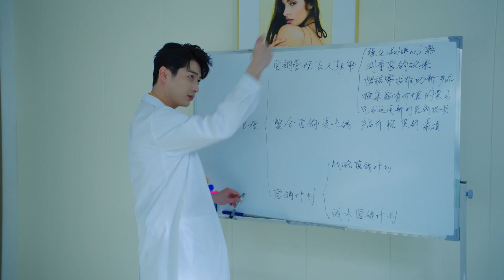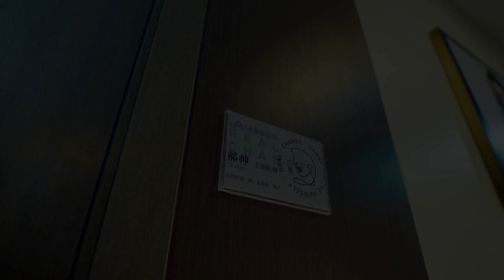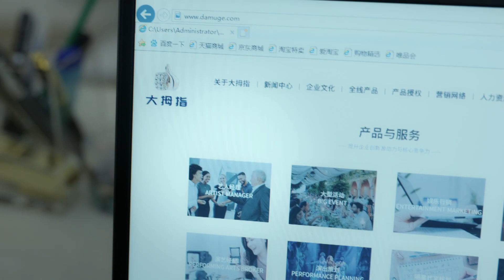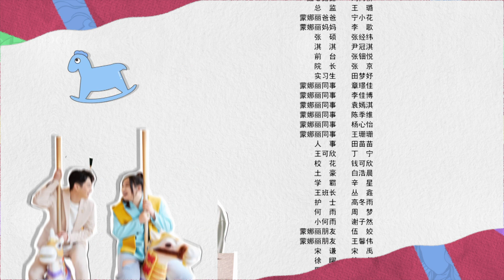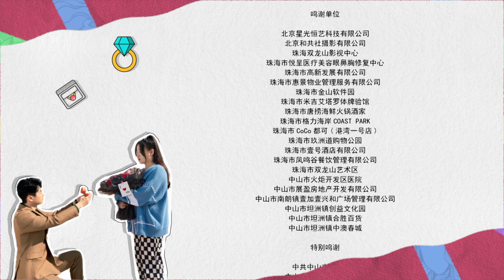【看衰女如何逆袭拿下海王】《我的开挂人生》第4集 郝帅和蒙娜丽游乐场约会 主演：锤娜丽莎 | 韩承羽【欢迎订阅China Zone 剧乐部】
【剧情简介】
《我的开挂人生》是一部全新的奇幻都市女性短剧集。讲述了诸事不顺的大龄女青年蒙娜丽，因为使用奶奶留下的一枚祖传戒指，从而走上了人生巅峰，但她却发现，并不是凡事都如愿的人生就会更好，也不是诸事不顺的人生就看不到希望，当下的顺其自然其实就是最好的生活状态。